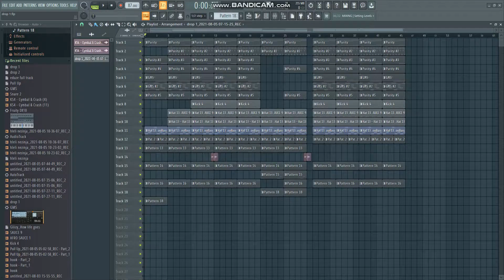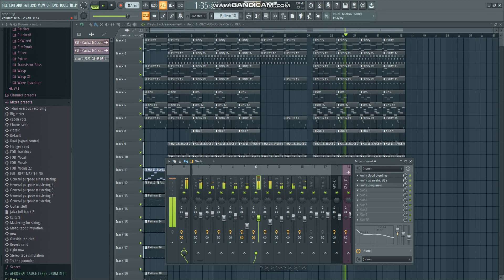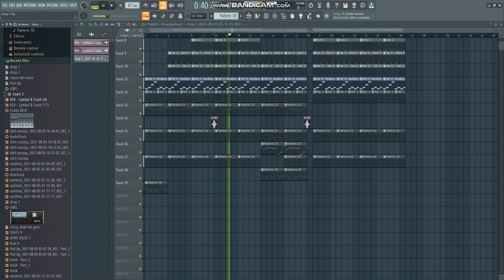KWAITO TYPE BEAT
Playing with melodies.